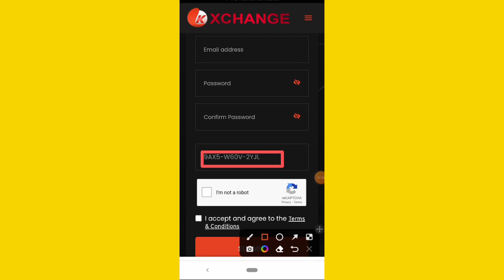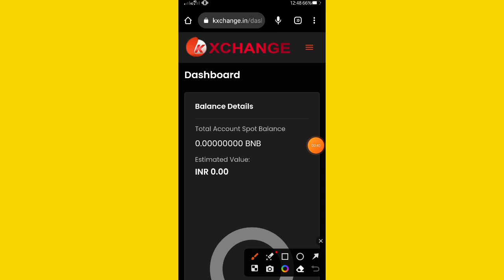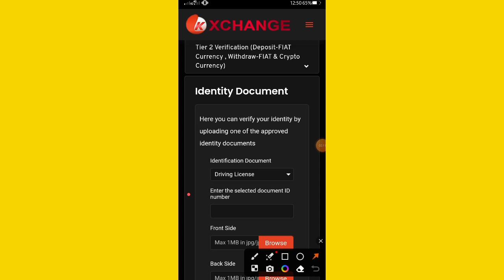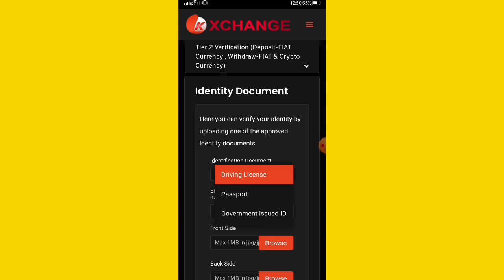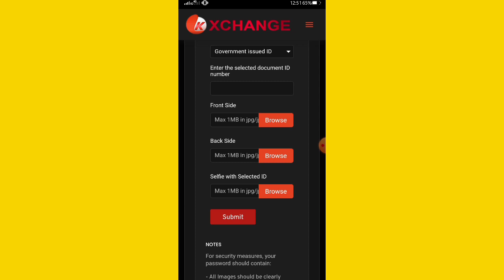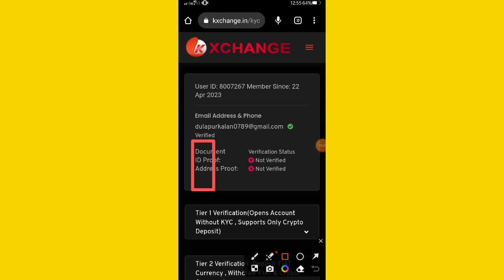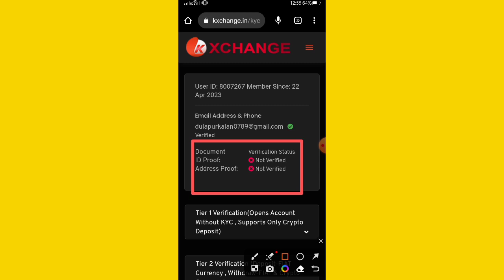Kxchange में Ragistration कैसे करें //kxchange में KYC कैसे करें//KIBHO COIN का पैसा कब मिलेगा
kxchange Ragistration update !! Kxchange kyc update !! Kibho coin price prediction

OR

Kxchange refferal code=XPB2-K6L3-W0H1

OR

Rubi invitation code=msexpart0789